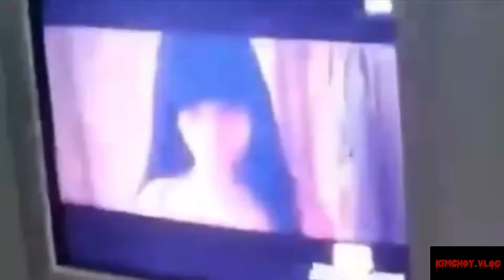Funny video 2o19 | mawala yong problema mo.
2o19 ang sayaw tara supportahan natin